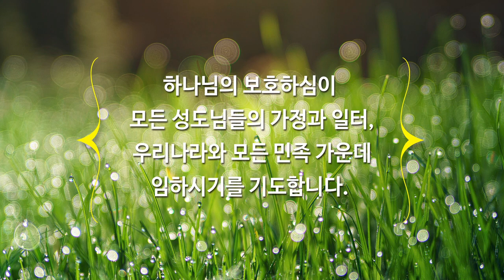하이기쁨교회 6월27일 주일예배 | 흔들리지 않는 믿음 | 조병호 담임목사 | 조병호 통박사 채널을 통해 함께 드리겠습니다.